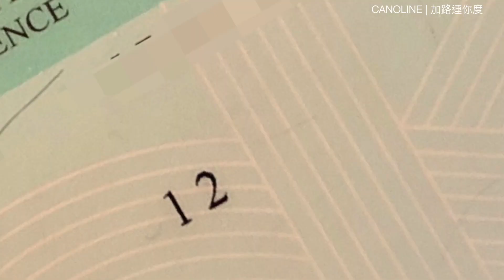VLOG#35 - 頭痛！在外國無車可以生存嗎？3個給在大多倫多地區人士搭公共交通工具的建議【加拿大本地資訊與文化】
如果你像我一樣不駕車，這條片是為你而設的，因為我將會分享3個在加拿大坐公車的貼士。
很多人認為在外國生活，尤其在加拿大🇨🇦，沒有車就等同沒有雙腳，無論上班上學，還是出去玩都十分不方便。
事實真是如此嗎？
我在加拿大一直都沒有駕車，更有一年的時間需要每天通勤3-4小時，遊走市中心及市郊之間，後來情況才漫漫改善。
因此，我有豐富坐地鐵及巴士的經驗，也發現了這邊的公共交通與香港很不同，我第一個建議就是要調整對多倫多公交的期望⋯⋯